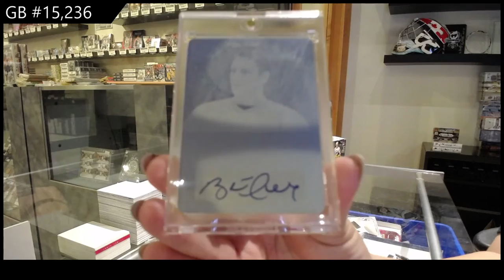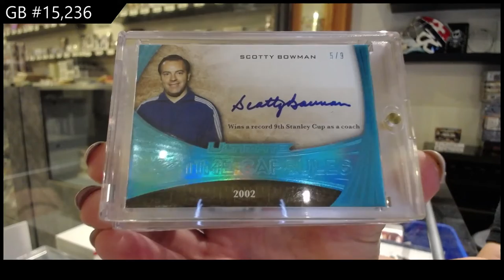15-16 Leaf Ultimate Hockey Box Break - C&C GB #15,236